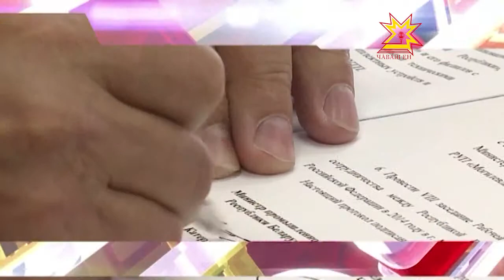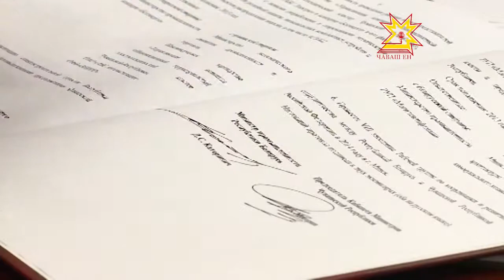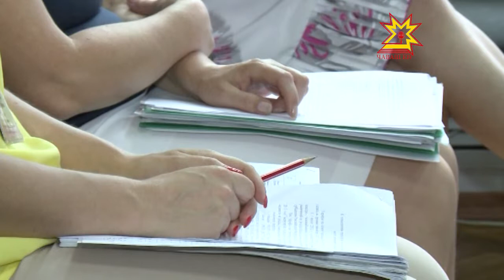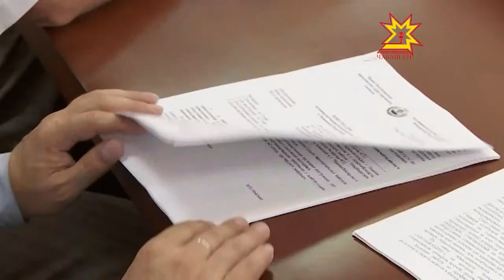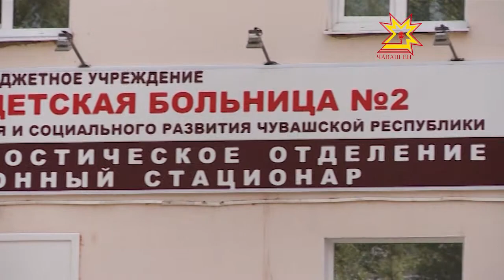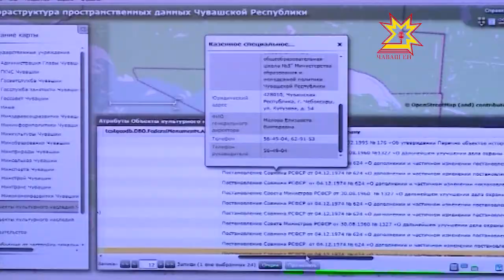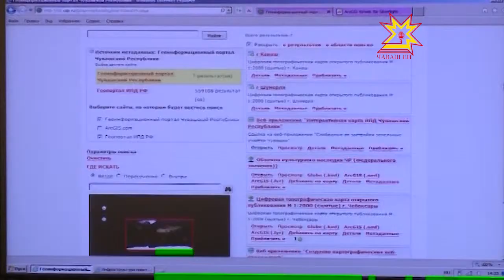Республика 28.06.013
В выпуске:
- В Чувашии с рабочем визитом находится делегация Республики Беларусь
- Тарифы на коммунальные услуги
- Антинаркотическая комиссия
- Вспышка менингита
- Чувашии запущен новый  Информационный Геопортал
- История о «Золотом колосе» продолжается
- Оргкомитет по Дню города
- «Баба Шанель»
- В лагере «Алые паруса» открылась смена с тематикой чувашской культуры